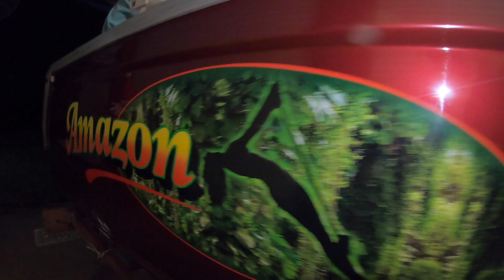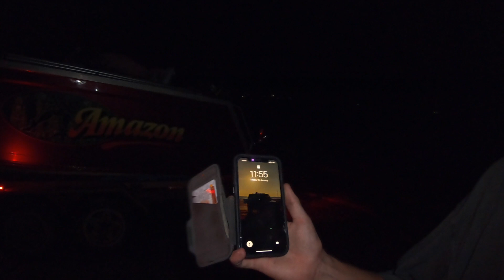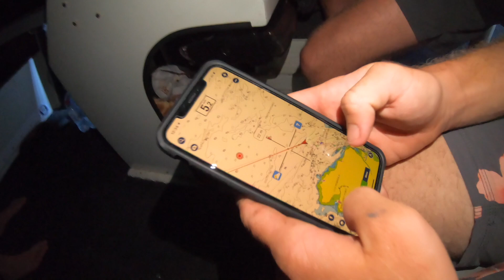Night Fishing Oil Rig For MONSTER MACKEREL